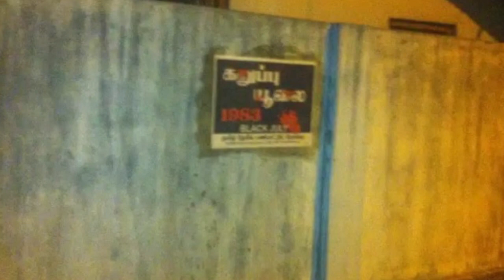இன்னும் எத்தனை தலைமுறைகள் கடந்தாலும்... எரியூட்டி கொண்டே இருக்கும் ஜூலை 23.....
ஜூலை 1983..
திட்டமிட்ட முறையில் சிங்கள இனவாதிகள் மிக கொடூரமாக தமிழர்களைக் கொடுமைப்படுத்தியும், தமிழர் உடமைகளை அழித்தும் கைப்பற்றியும், எரித்தும் என மாபெரும் இன அழிப்பு நடவடிக்கை தென்னிலங்கையில் தமிழர்கள் மீது மிகக் கொடூரமாக கட்டவிழ்த்த காலம்.
காலங்கள் கரைந்து கடந்து ஓடலாம். ஆனால் எம் நெஞ்சோரம் நிலைத்து நீங்கா நெருப்பாக தகித்துக் கொண்டிருக்கும் கொடிய கரும் நெருப்பாக, மூண்டெழும் தீயாக கருப்பு ஜூலை நிகழ்வுகள் இன்றும் எரியூட்டி கொண்டே இருக்கின்றன.. இன்னும் எத்தனை தலைமுறைகள் கடந்தாலும்... எரியூட்டி கொண்டே இருக்கும் என்பது உறுதி!